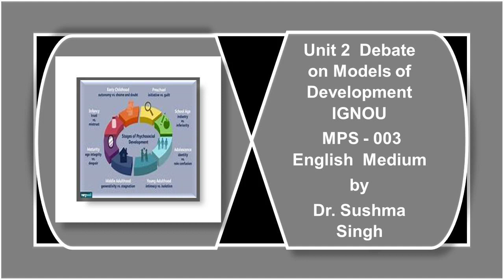Unit 2 Models of Development 2 MPS 3 English Medium IGNOU Political Science by Dr Sushma Singh